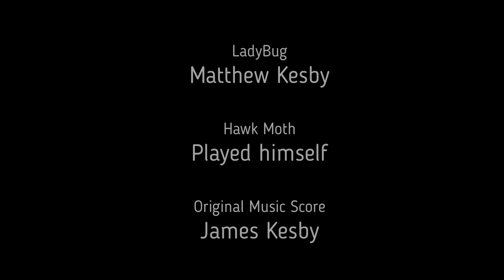Ladybug vs Hawkmoth - The Movie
Will Ladybug defeat Hawkmoth?  Will she (or is it a he?) find new (Power Ranger?) powers within herself to overcome her Arch Enemy?
And what about the music?  Original Score by James Kesby.  Awesome!